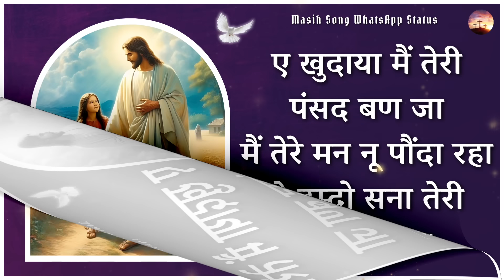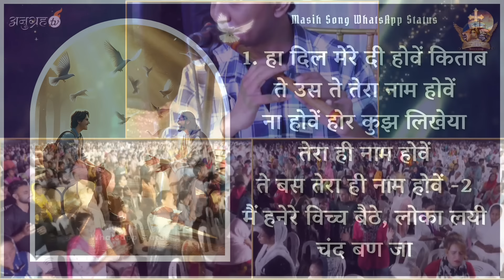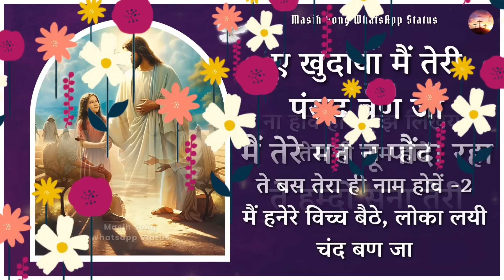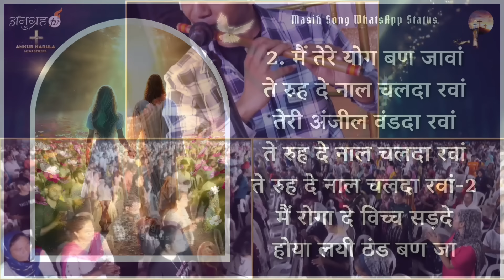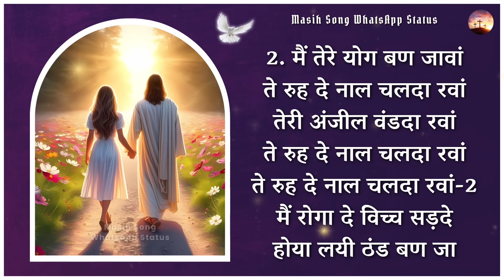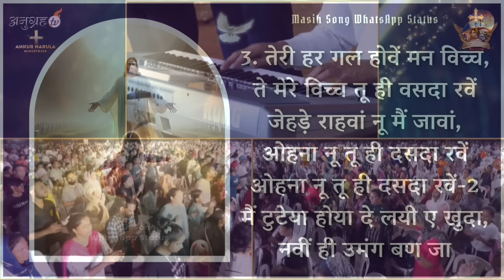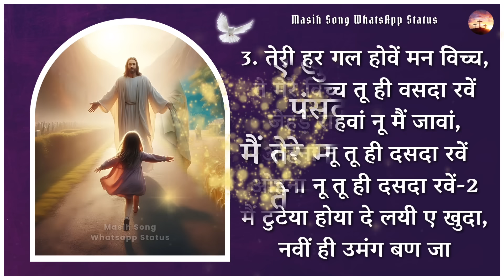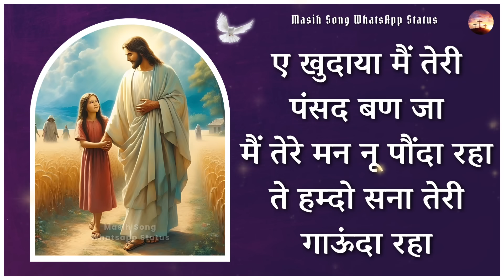Ae Khudaya Mai Teri Pasand Ban Jaa || Lyrical Worship Song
Ae Khudaya Mai Teri Pasand Ban Jaa.